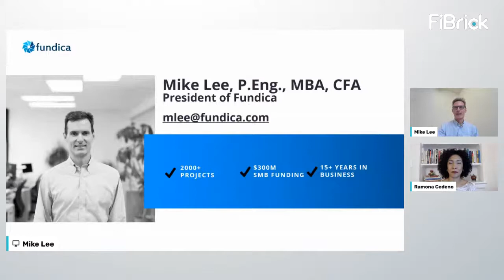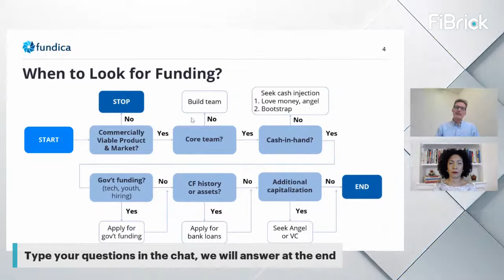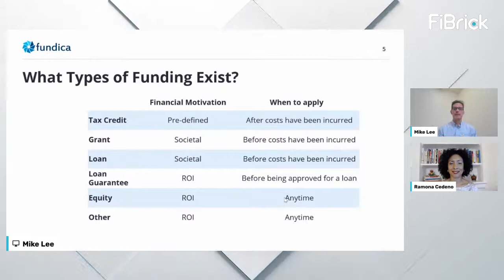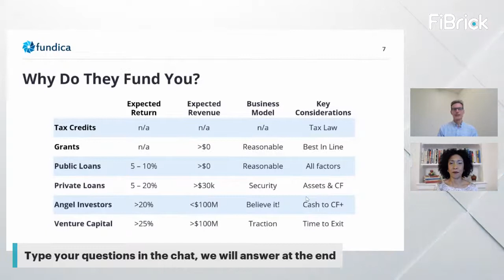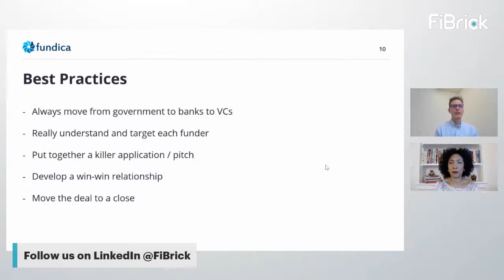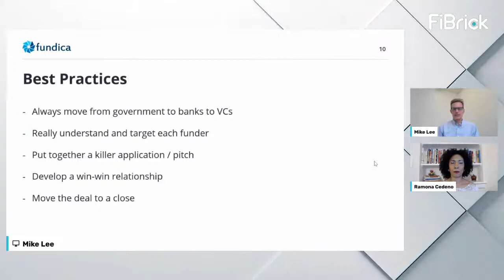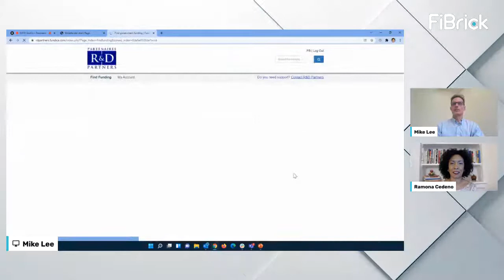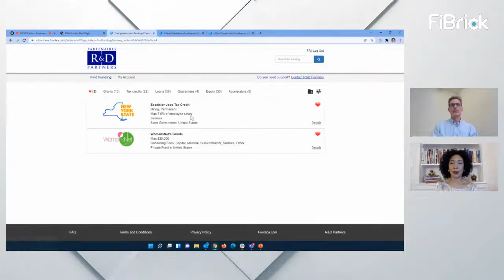The Five "Ws" of Funding with Mike Lee President of Fundica - IGC E9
Join us next Tuesday, February 8th, for a new thoughtful episode of In Great Company, The Five "Ws" of Funding.

Our guest is Mike Lee, the president of Fundica and an expert in R&D funding consultancy.

Mike and I will explain the 5 Ws of Funding: What, how, where, when, who. You can’t miss this episode if you want to know if you’re going to get funded and when is the best moment to look for it.